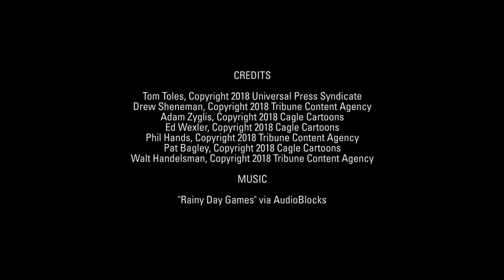7 brutally hilarious cartoons about Washington's topsy-turvy immigration debate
Artists take on Schumer's bad negotiating skills, the president's flip-flops, and more